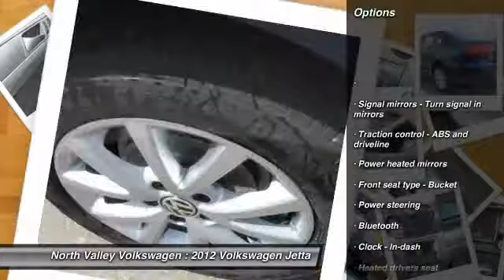2012 Volkswagen Jetta Thorton CO 9344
2012 Volkswagen Jetta 2.5L SE w/Conv. & Sunroof

1-Owner CarFax, Certified Pre-Owned Volkswagen with Bumper-2-Bumper warranty, sunroof, bluetooth, sat radio, alloy wheels, remote keyless, 6-way adjustable heated seats, Need gas? I don't think so. At least not very much! 31 MPG Hwy!! It just doesn't get any better!! This 2012 Jetta SE W/CONVENIENCE is simply fantastic in every aspect. One of the finest cars around, you won't believe what you get for the money** Volkswagen CERTIFIED** Hey!! Look right here!! Less than 4k Miles! How tempting are all the options on this Vehicle: Jetta Mat Kit...Volkswagen Certified Pre-Owned means that you not only get the reassurance of a 2yr/24,000 mile Comprehensive warranty, but also a 112-point inspection/reconditioning, 24hr roadside assistance, and a complete CARFAX vehicle history report. World Auto Certified Pre-Owned (CPO) Volkswagen. Every CPO VW comes with a 2-year or 24,000-mile Bumper-to-Bumper Limited Warranty,* 24-hour Roadside Assistance, and peace of mind knowing that it's passed the 112-point inspection.